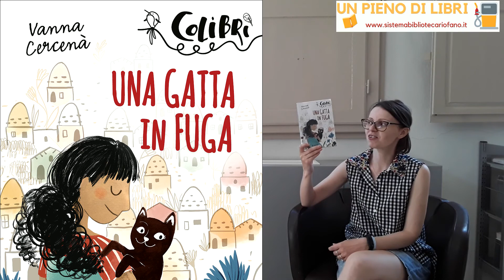Un pieno di libri - Scopri una storia con noi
Che libro ci suggerisce oggi Lucia? E voi lo avete letto?